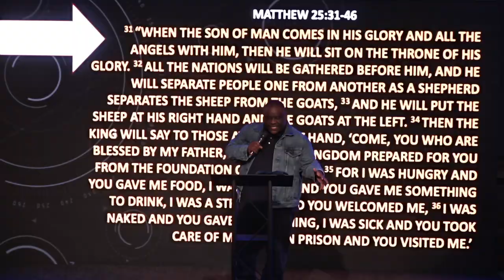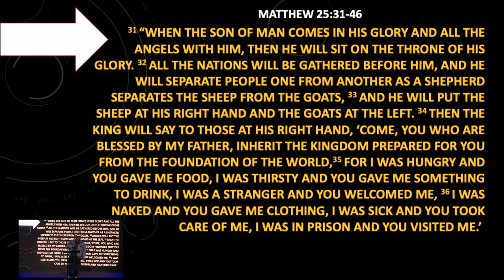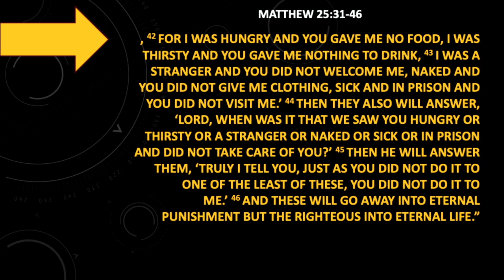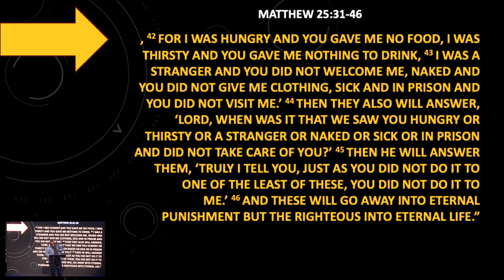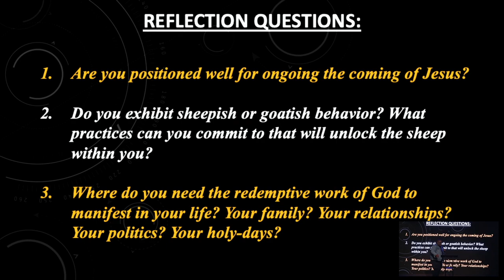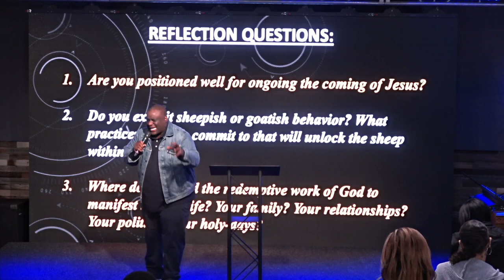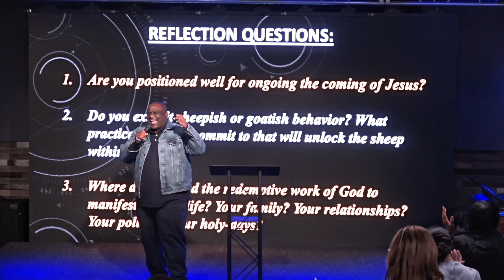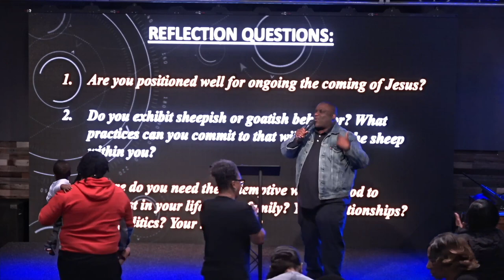Be a SHEEP, Not a GOAT by Pastor Michael McBride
Welcome and thank you for streaming with us. Watch this sermon entitled, "Be a Sheep, Not a Goat," by Pastor Michael McBride. Get your bibles, let's watch this great message together.